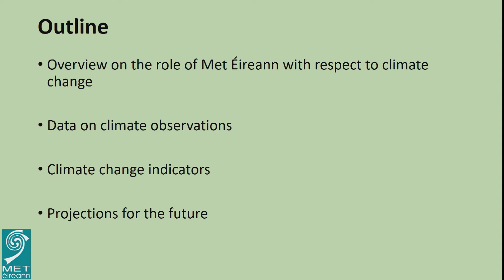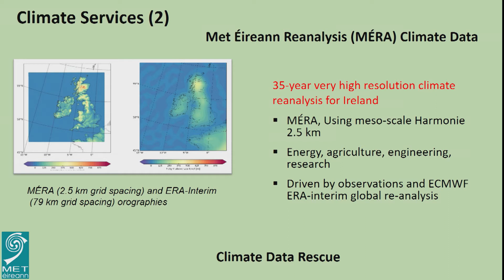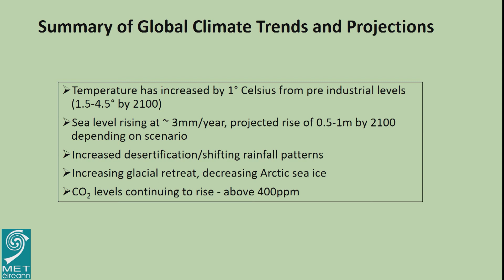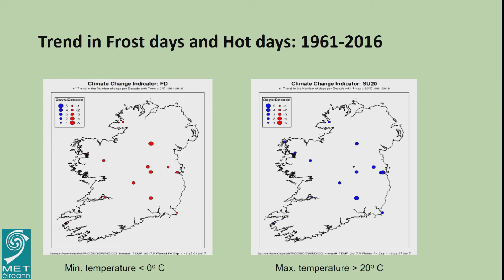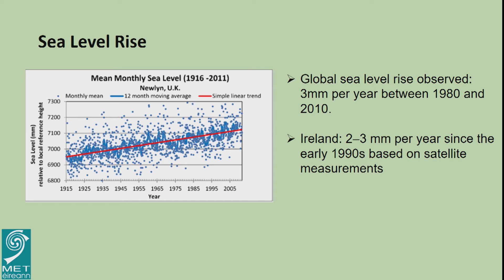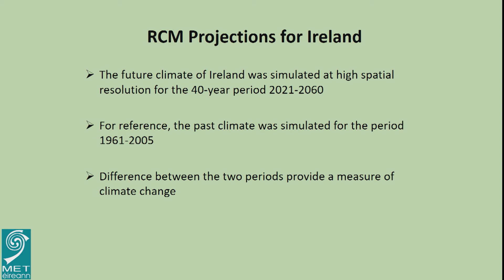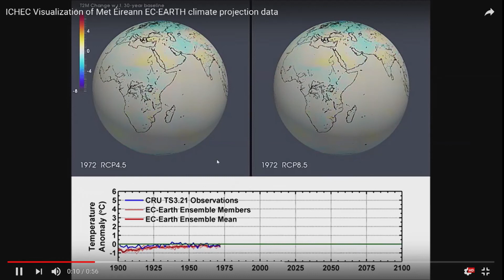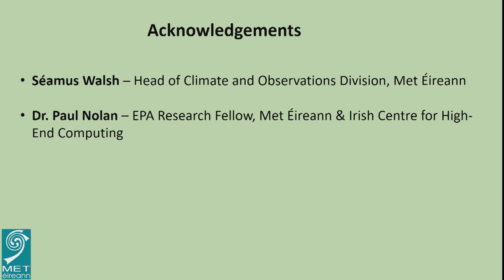Dr. Saji Varghese - Session 5: Current Status of Climate in Ireland - Met Éireann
Session 5: Current Status of Climate in Ireland
Dr. Saji Varghese, Head of Research, Environment and Applications Division, Met Éireann